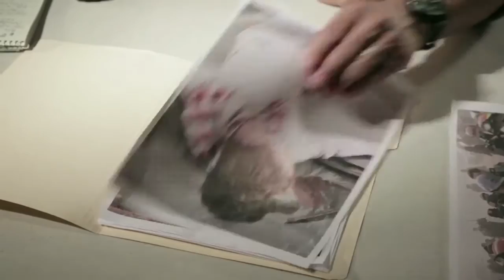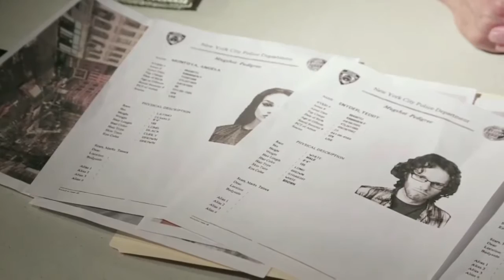THE INTERROGATION 2016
This is a short film based on a script written by Randy V. Daniels (author of Shifter: The Legend of Harmony June), and Keeshan Giles. The Interrogation was directed by Mark Pirro, and produced by Quiet Knight Media in association with Menascus Books and Pirromount Pictures. Edited by George Rincon. Our goal is to have it made into a full-length feature.